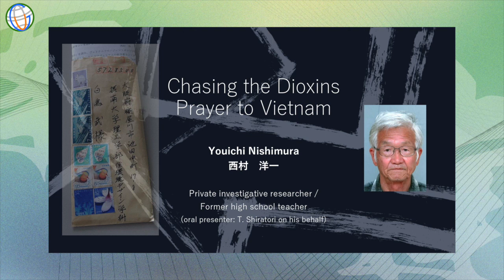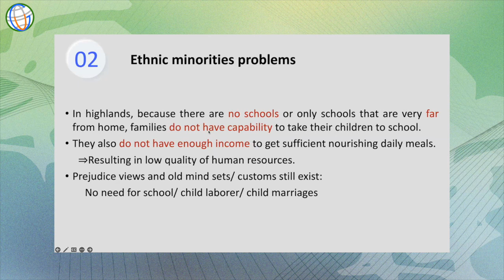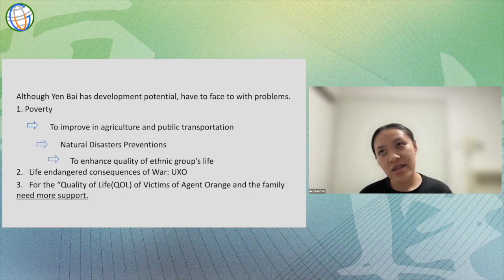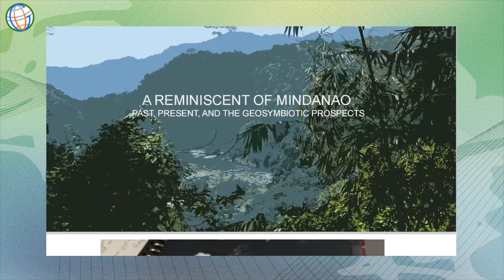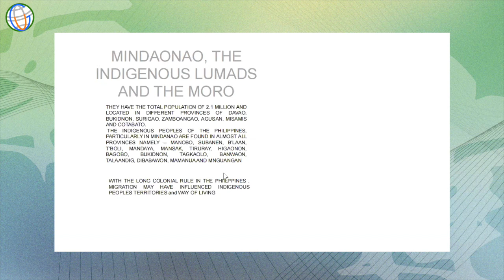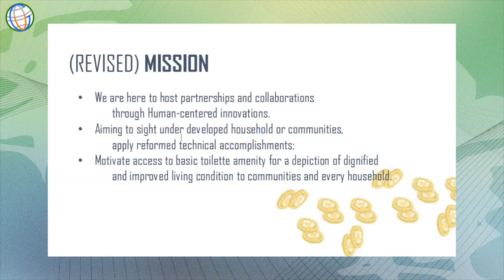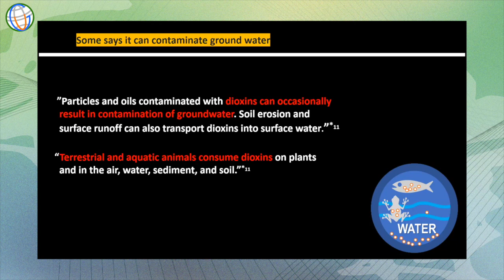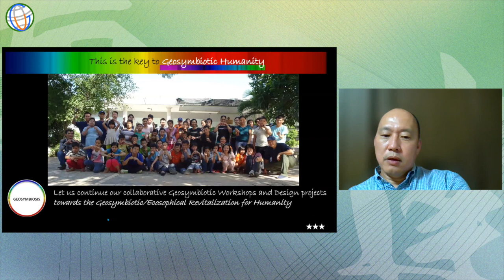20220729 SSFS9 - Towards the Geosymbiotic/ Ecosophical Revitalization for Humanity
THE COLLAPSE OF MODERN CIVILIZATION AND THE FUTURE OF HUMANITY
现代文明崩解与人类未来 (July 8 - August 12, 2022)

Organizers:
CCRD-CS, Lingnan University, China
Global University for Sustainability
CBCGD9

29 July (Friday) HK 18:00 - 21:00 (GMT 10:00 - 13:00)
Understanding the Consequences of War in Affected Territories, Rural communities, and the Survivors in Southeast Asia: Towards the Geosymbiotic/ Ecosophical Revitalization for Humanity

Moderator:
SIT Tsui Jade Margaret (Southwest University, China)

Speakers:
YOUICHI Nishimura (Citizen Researcher, Japan)
TRAN Thu Ha (Setsunan University, Japan)
Chayphet SAYARATH (Urban Planner, Laos/France)
Odessa Kaye C. BULAHAN (University of San Carlos, Philippines)
TAKESHI Shiratori (Setsunan University/PP21, Japan)

Biography:

Mr. YOUICHI Nishimura, Citizen Researcher in Japan. He was born in Awaji Island, Hyogo, Japan in 1942. He retired from Sumoto Industrial High School in 2003. Since 2004, he has been volunteering at the Tu Du Peace Village in Ho Chi Minh City, Vietnam, while continuing to cover victims of defoliants and dioxins. He has published a book “Defoliants in Vietnam: Chasing the Dioxins”, and as a private investigator, he has recorded information and photographs of over 1,000 survivors of Agent Orange across Vietnam.

TRAN Thu Ha is currently a sophomore student at the Faculty of Business Administration and Information of Setsunan University, Japan. She is from Yen Bai province in Northern Vietnam, which is one of the locations with the highest poverty percentage in Vietnam. With the hope to change the poverty situation in her home province, she seeks education in Japan and the department to initiate new business opportunities for the citizens.

Chayphet SAYARATH is an architect, urban planner, and researcher from the Lao diaspora in France. She left Laos with her family at the age of 8 after the establishment of the new regime, during which her father was imprisoned in the re-education camp. Fleeing the authoritarian regime, she arrived with her family at the refugee camp in Thailand before settling in France. In exile, educated and trained in Paris, she obtained her degree in architecture and a doctorate. Her research fields are spatial analysis, anthropology and spatial fabric, architecture, incorporation of knowledge (technic and wisdom), and development.

She was one of the Associates of the Institute for Planning and Design – the University of San Carlos, that spearheaded various community engagements during Typhoon Haiyan in Northern Cebu / Bantayan Island. Participated in a research group for REALL international (former Homeless International) that conducted community mapping in Mandaue and Cebu Urban poor housing. She also along with Cebuano Artists did focus group rehabilitation for affected children in the aftermath of the Bohol earthquake in 2013. Engaging in Community works and Volunteerism through Art and Architecture have been her avenue and passions for several years.

TAKESHI Shiratori is a founder/advocate for a new neologism, Geosymbiosis (Chikyuukyousei in Japanese) where the existing term is given a new meaning of “the attitude/strive/state of the harmonic coexistence of all living forms on Earth,” and he is in continuous search for the based tangible and intangible design, the Geosymbiotic Design.  The very question, “how can we innovatively design/redesign our world for Geosymbiosis?” brought him to investigate all the inhibiting issues regardless of disciplines. He is an associate professor and hosts the Geosymbiosis and Design lab at Setsunan University, Faculty of Science and Engineering, Living and Environmental Design Department, Osaka, Japan.

His initial background as an architectural designer/engineer and investigation in different countries, lead him to design an innovative sustainable timber joint system that allows the use of underutilized low-grade timber around the world.  After the Nuclear power plant disaster in Fukushima, his partner Vesna Shiratori, created the Geowander Education system to nurture Geosymbiotic youths from Preschool to Higher education while they “wander” in the world of interest freely.

This video is produced by the Global University for Sustainability, 2022.